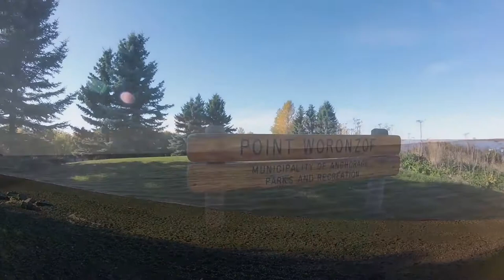Tony Knowles Coastal Trail Panoramas in Anchorage [CC]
Sequences from Second Avenue to Point Woronzof.

00:01 Start 2nd Ave
00:40 Margaret Eagan Sullivan Park
01:55 Anchorage Coastal Trail Beach Access
03:00 Plane spotting point
03:17 Point Woronzof Overlook